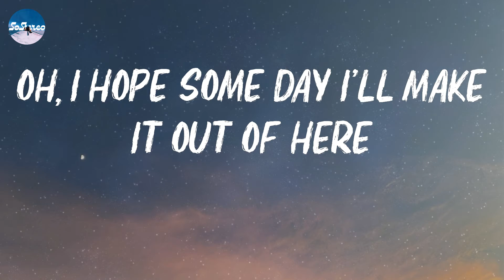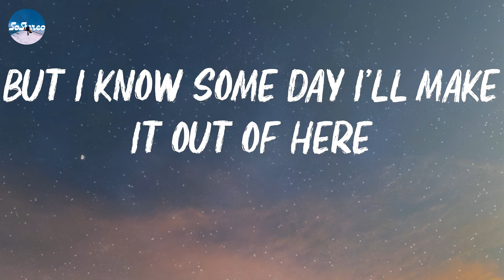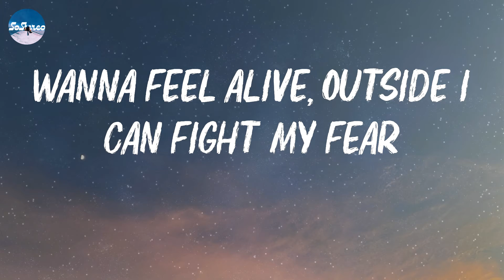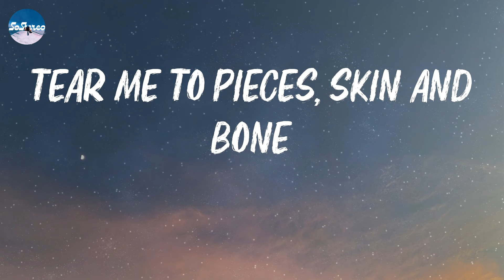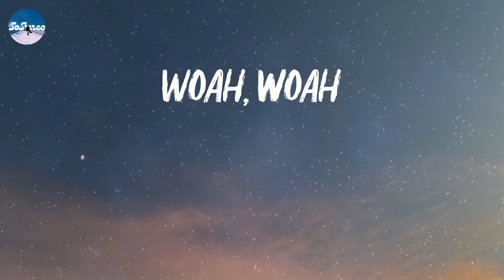Billie Eilish - lovely (Lyrics)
lyrics lovely:
Woah, yeah
Yeah, ah
Woah, woah